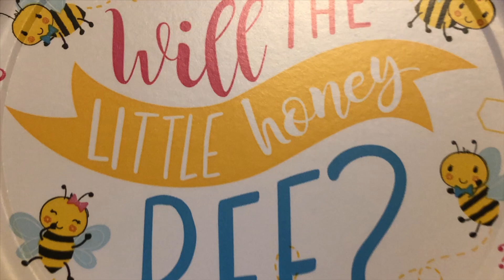Fatty and Nyab: Gender Reveal 2019 💝